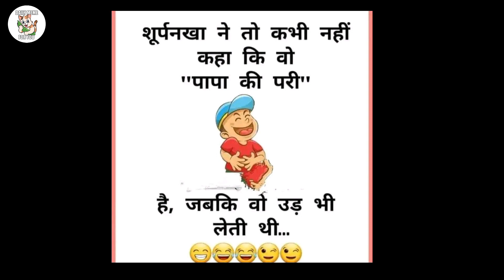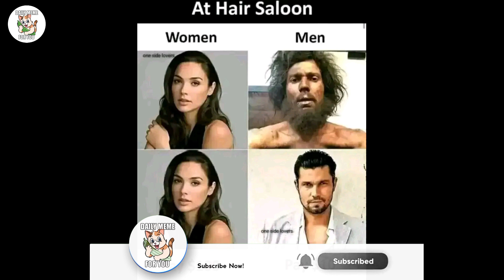ᴛᴏᴘ 20😂 ᴠɪʀᴀʟ ᴍᴇᴍᴇꜱ 🍑ᴏꜰ 2022 ᴘᴀʀᴛ 1 😜||ᴍᴇᴍᴇꜱ ᴛʜᴀᴛ ᴡɪʟʟ ᴍᴀᴋᴇ ʏᴏᴜ ʟᴀᴜɢʜ 😂